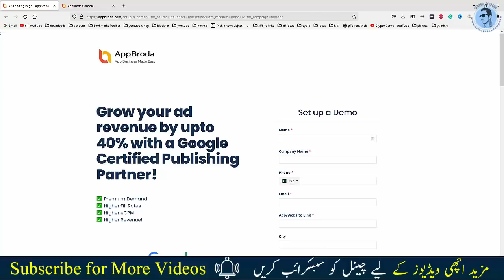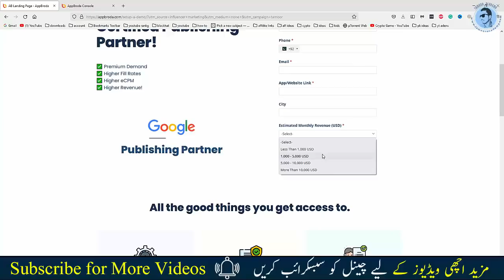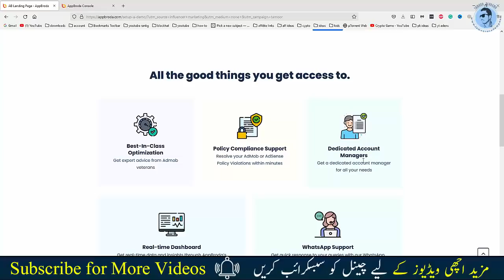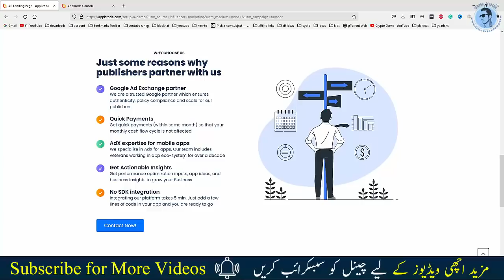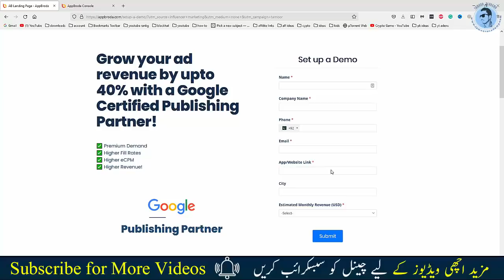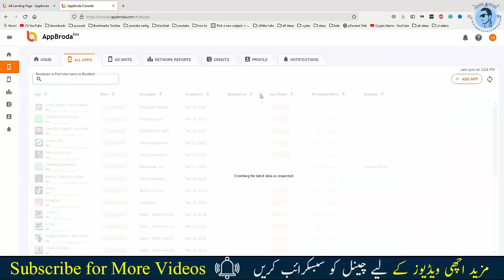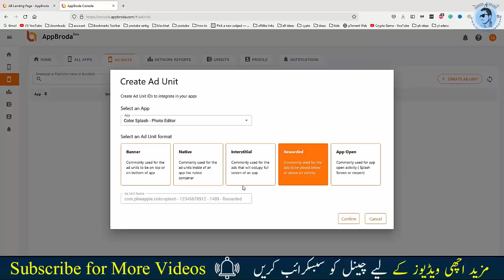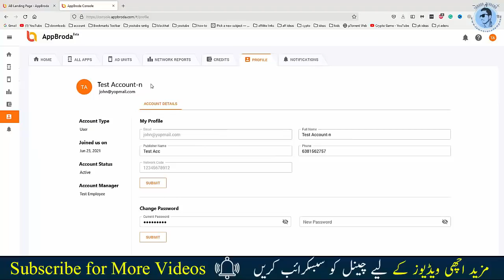Earn More Money From Websites & Apps with Google Adx Parnter Appbroda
Learn How to Earn more money from website with google adx parnter appbroda is video m ap logo ko aj baton ga k ap log zyada earning kasy kr skty hain

appborda ko use krty howy ap log apni websites aur apps s apni online earning ko zyada kr skty hain q k yahn py ap ko high cpm mily ga.agr ap log adsesns aur admob s tang a choky hain to yeh ap k liy best chez ha.